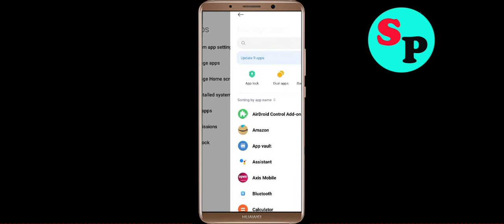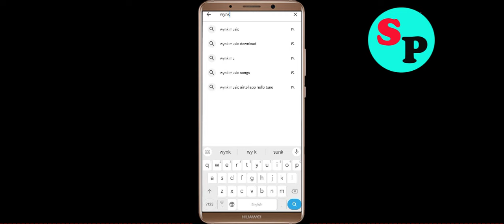Fix Wynk Music App Not Working / Loading / Not Open Problem Solutions in Android Phone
In this video i am going to show you how to fix Wynk Music Not working / Loading / Not Opening Problem Solutions in Android Mobile Phone? Here's how to fix it or how to solve it. It will help you to get rid of Wynk Music not working and not open problem.